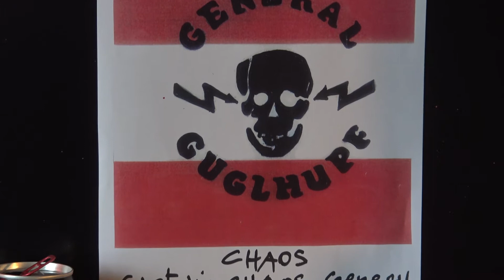Videokurtl & General Guglhupf - Corona Death Metal - 2020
Corona Death Metal

Videokurtl & General Guglhupf - 2020
Instant Performance

Copyright Videokurtl